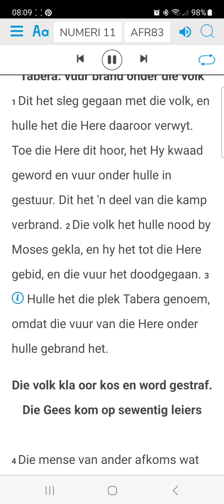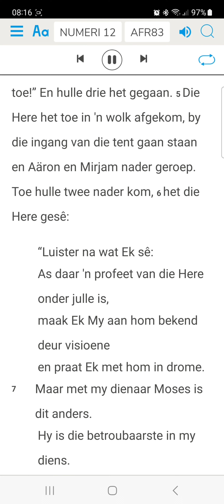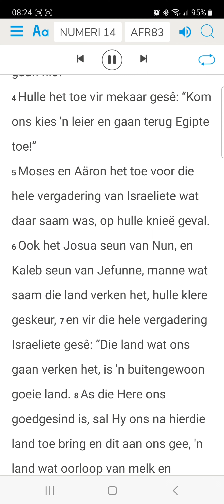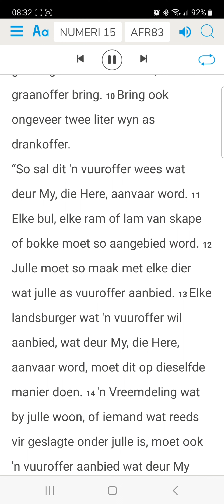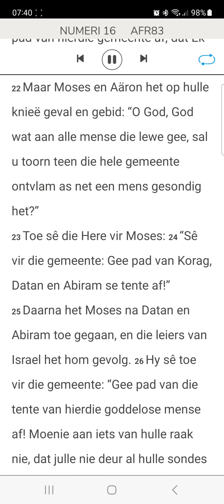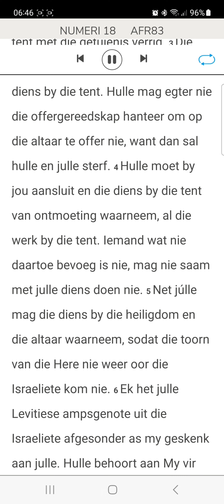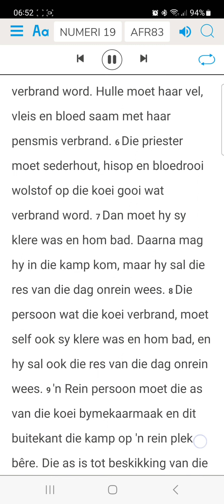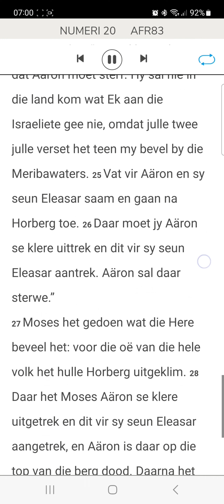Numeri 11 tot 20